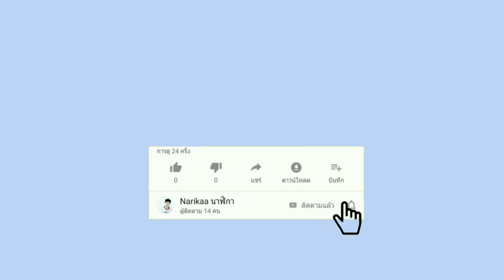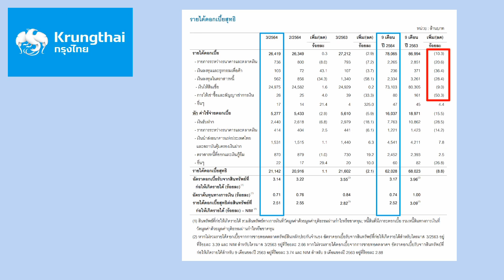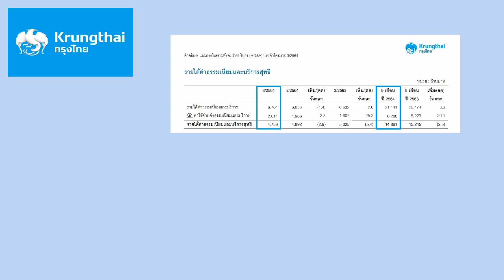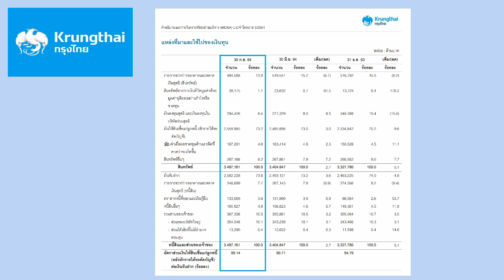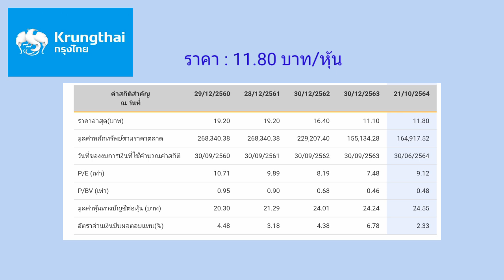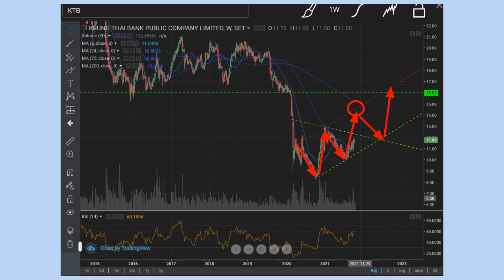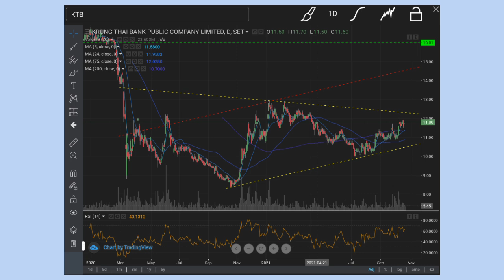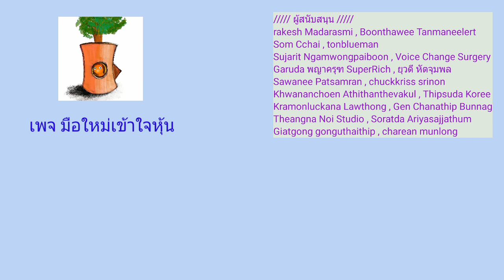EP.292 (ปี 64) หุ้น KTB กับงบการเงิน Q3/64 [ นักลงทุนมือใหม่ ]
หุ้น KTB กับงบการเงิน Q3/64

rakesh Madarasmi
Boonthawee Tanmaneelert
Som Cchai
tonblueman
Sujarit Ngamwongpaiboon
Sawanee Patsamran
chuckkriss srinon
Khwananchoen Athithanthevakul
Thipsuda Koree
Kramonluckana Lawthong
Gen Chanathip Bunnag
Theangna Noi Studio
Soratda Ariyasajjathum
Giatgong gonguthaithip
charean munlong